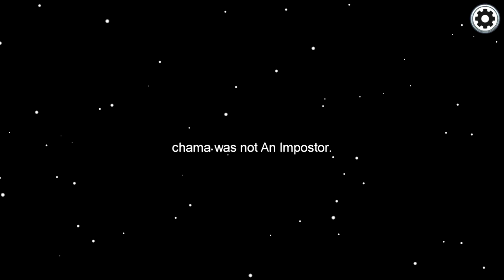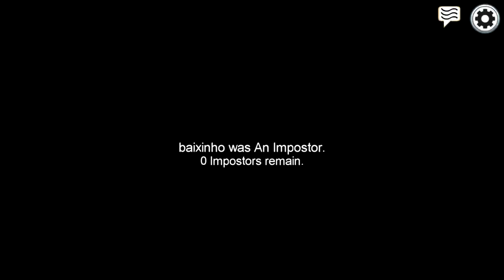Among Us | O PIOR Segurança do Mundo! Quase Fui Traído pelo Impostor | (PT/BR)